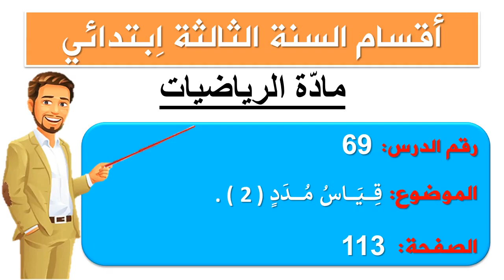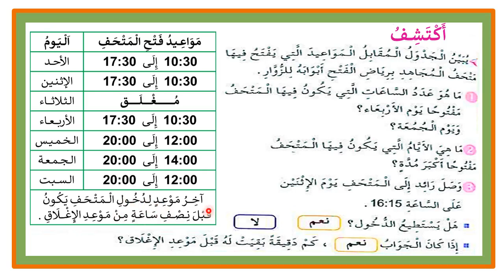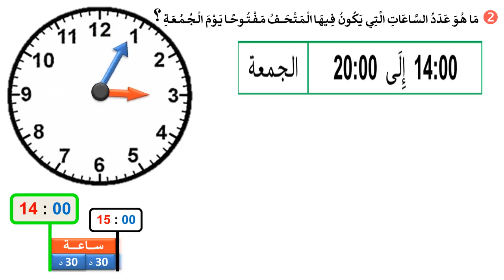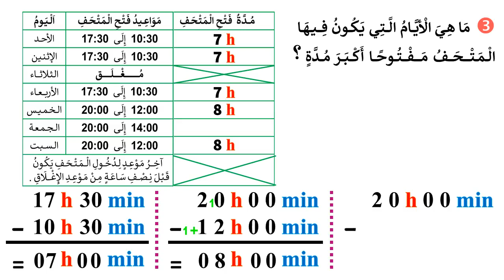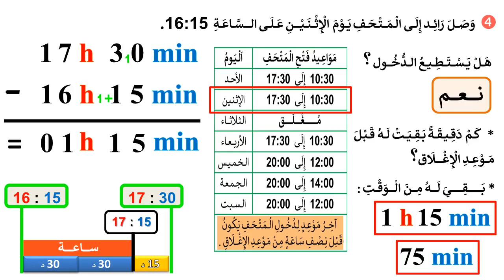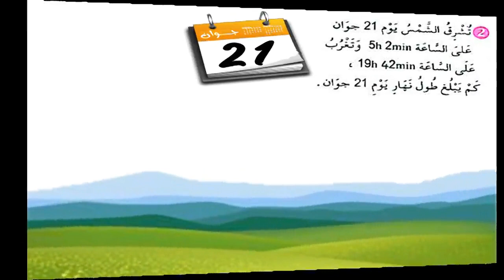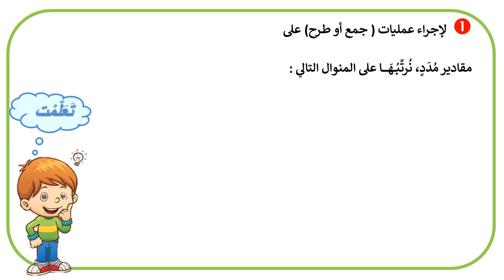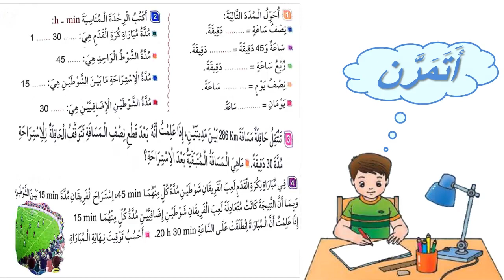قياس مدد 2 l الرياضيات الرابعة ابتدائي